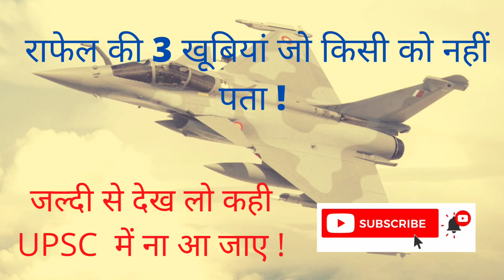3 important and interesting facts about Rafael fighter jet ! must watch